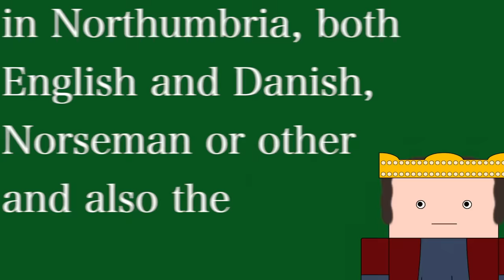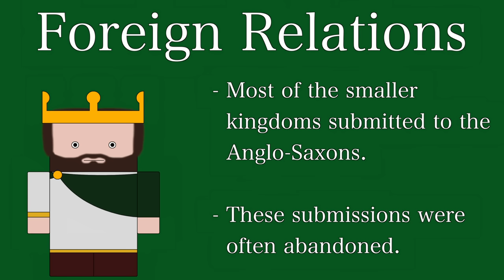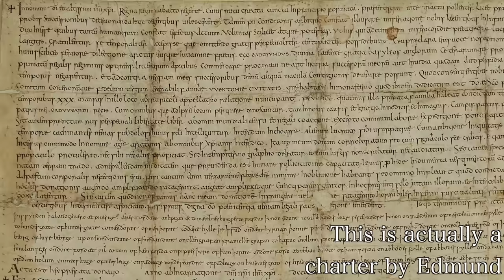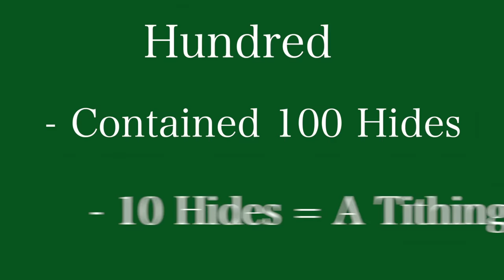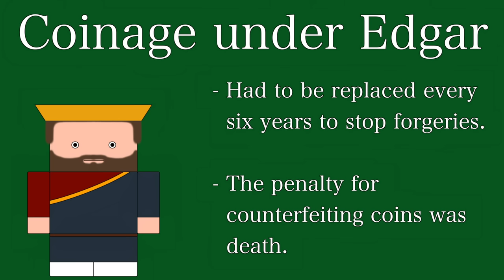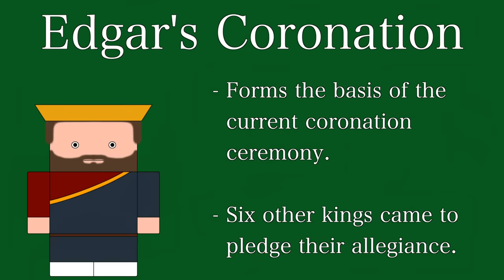Ten Minute English and British History #06 - The Birth of England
This episode covers the unification of the Anglo-Saxon/Scandinavian kingdoms in Britain during the tenth century. It begins with Edward the Elder's conquests and ends with the assassination of Edward the Martyr.  Some consider this to be the birth of an England but since the Anglo-Saxons didn't really think of it like that, it's hard to argue.

Recommended Reading:

James Campbell et al. - The Anglo-Saxons (1991) - I will never stop recommending this book to everyone. Just be aware it is not up to date with the changes in the opinion of modern scholarship.

Sarah Foot - Æthelstan: The First King of England (2011). A very good book (as is all of the Yale English Monarch series) which covers pretty much everything.

Ten Minute English and British History is a series of short, ten minute animated narrative documentaries that are designed as revision refreshers or simple introductions to a topic. Please note that these are not meant to be comprehensive and there's a lot of stuff I couldn't fit into the episodes that I would have liked to.